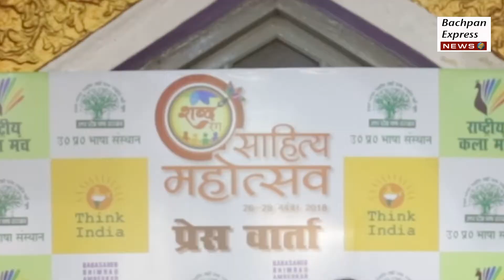Dr. RAJNARAYAN SHUKLA , Karyakari Adhyaksh, UP Bhasha Shanstha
Short Interview